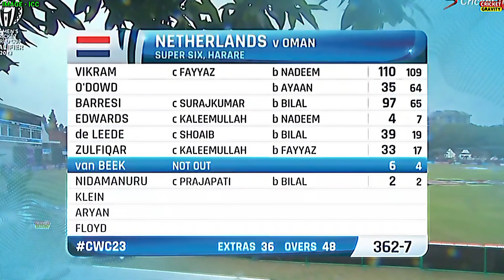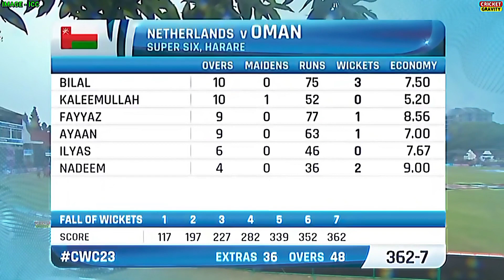NED vs Oman Qualifier Highlights 2023 | Netherlands vs Oman Qualifier Match Full Highlights 2023